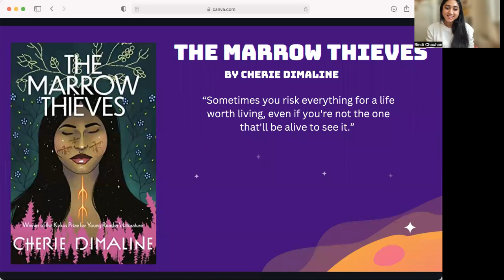Cli-Fi Book Talk Series - The Marrow Thieves by Cherie Dimaline